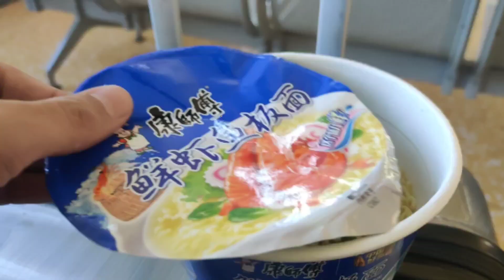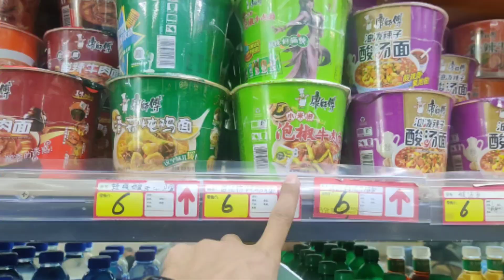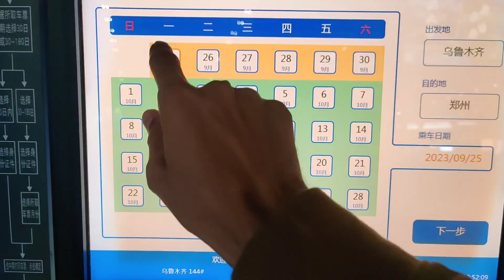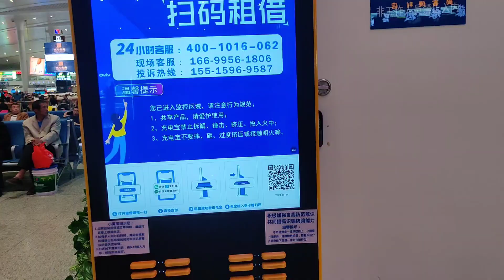ENTERING CHINA FROM PAKISTAN PART 2 Crossing Inner Mongolian Plateaue the Greenland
Description:- Here in this vlog we're coming from Gilgit to zhengzhou via
Urumqi
The Beautiful Xinjiang
Kashgar city
Inner Mongolia-the green platueas
Hebei
This is one of our( me and my beloved wives) memorable journey.